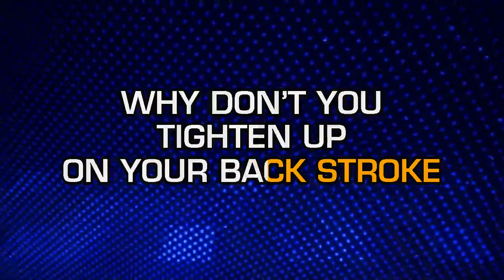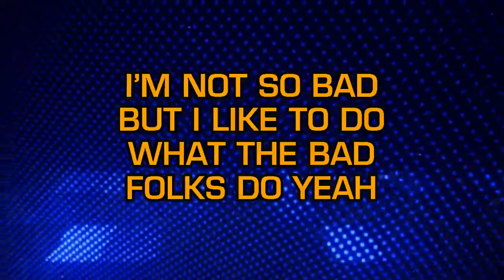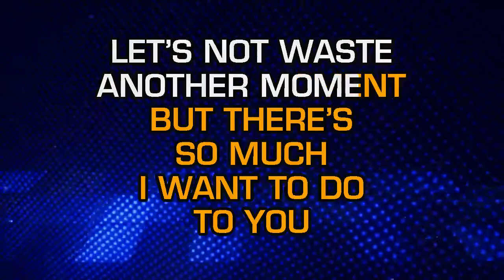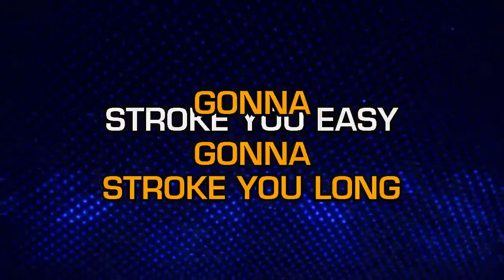Fatback Band - Backstrokin' (Karaoke EZ Sing)